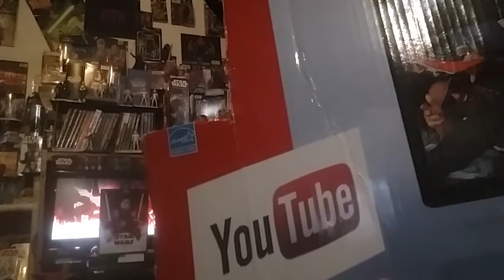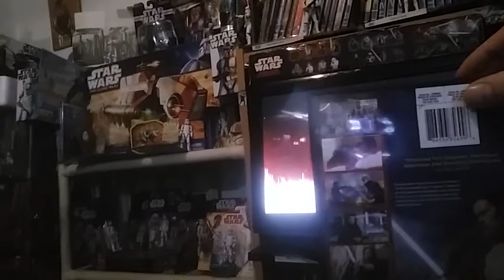Last Jedi Day on The Mike Poirier Star wars room show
Hey hey my Friends  did U get ur copy 2day? ? ?

I will not Be the Last Jedi